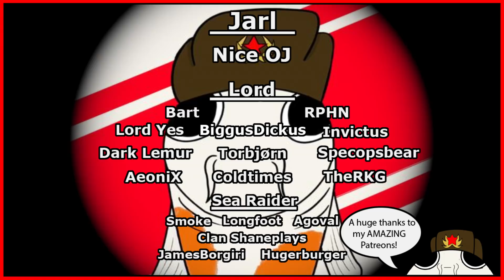Crusader Kings 3 But I BREAK the game with DWARVES - CK3 Fantasy Mod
In this video we will play Crusader Kings 3 as the Dwarven High King Thorin Thunderbolt! Gloriously fighting against the Goblins, Demons and Elves in the south! So get your mining pick ready; It's time to re-claim the mountain!

We are playing with Lord of Kings, a CK3 mod allows us to play as a bunch of different fantasy creatures! Elves, Goblins, Orcs and Dwarves to name a few! This is easily one of the most fun mods for Crusader Kings 3 I have ever played! So until Paradox releases the Royal Court DLC, you should be installing this mod to try it out!

So join me in this video as I, Koifish, the best Crusader Kings 3 player in the world will take over all of Scotland as the dwarf kingdom!

Chapters:
0:00 Lord of Kings - A CK3 fantasy mod
1:06 The Crusader Kings 3 Dwarf Adventure Starts
3:23 The Dwarven Crusade against the Demons
6:52 The Dwarven Crusade against the Orcs
8:52 The CK3 Dwarf Kingdom Rises
11:39 The Elves Strike Back
12:04 Uniting the Dwarfs in CK3
13:05 The Dwarven Crusade against the Goblins
15:36 The Dwarves Purge the Demons in Crusader Kings 3